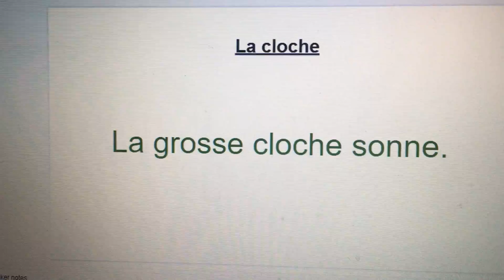Virelangue 2 Lacloche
Mme Kelly introduces another french tongue twister.